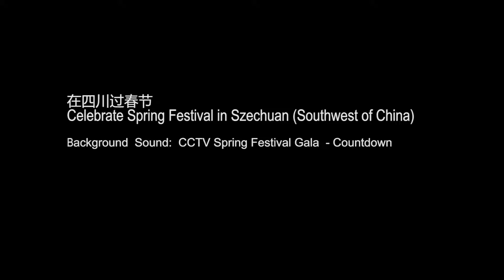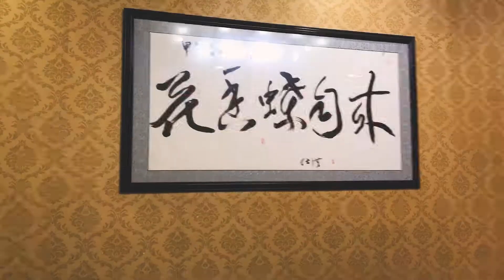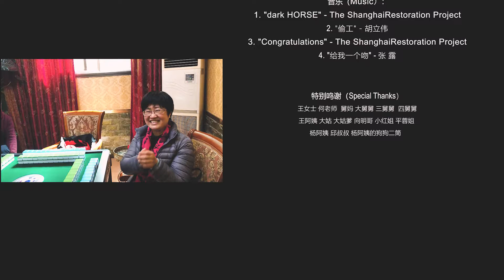Celebrate Chinese New Year in Szechuan, China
Chinese New Year, also called Spring Festival or Lunar New Year. 2018 is the Year of the Dog. My hometown Szechuan: Southwest of China, is famous for the cute panda and also spicy food like Hotpot, Mapo Tofu, Chilli Chicken, etc.